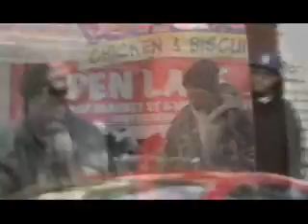HOOD LUV 12th ave & 23rd st. YOUNG HARLEM WORLD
A HOOD MOVIE skit, & music video by MERKY MONEY F/ MEDINA 10;30